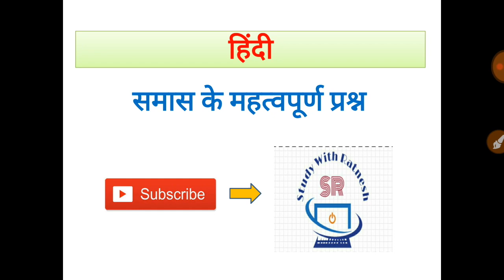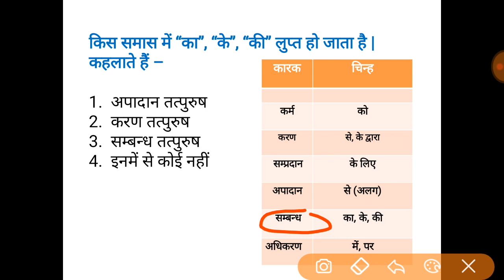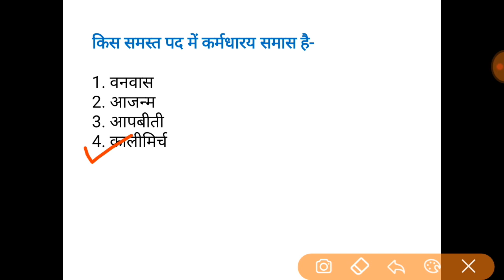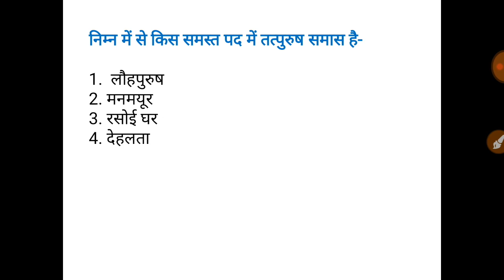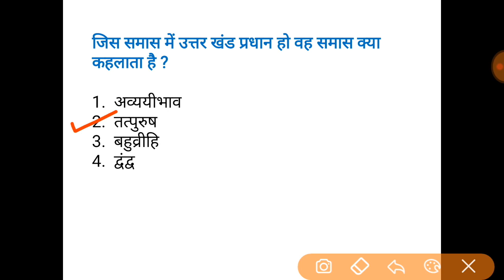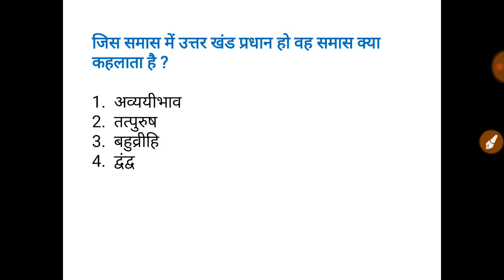हिंदी समास पर आधारित महत्वपूर्ण प्रश्न उत्तर ।। UPTET CTET UPSI UPSSSC ETC.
दोस्तों सामान्य हिंदी में समाज पर आधारित महत्वपूर्ण प्रश्न उत्तर वीडियो में कराया गया है आशा करता हूं कि आपको यह पसंद आएगा धन्यवाद.